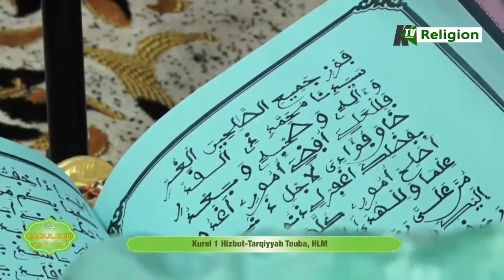Wadiaba kourel 1Hizbu tarqiyaTouba Gamou 2021/1443h CAMASEYE Ktv